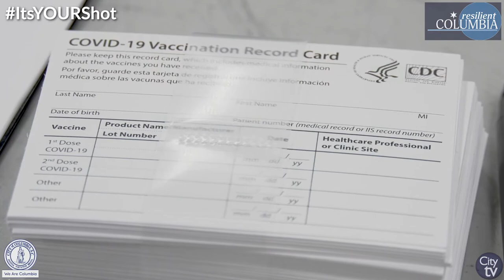ItsYOURShot | Councilman Daniel Rickenmann